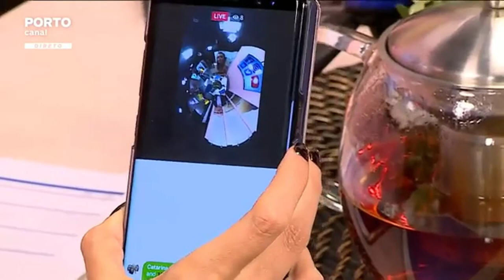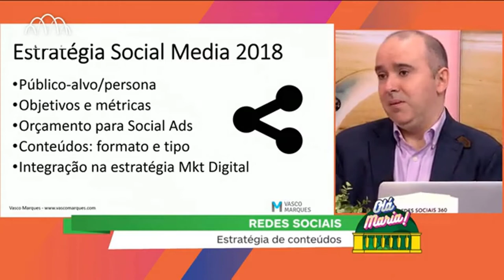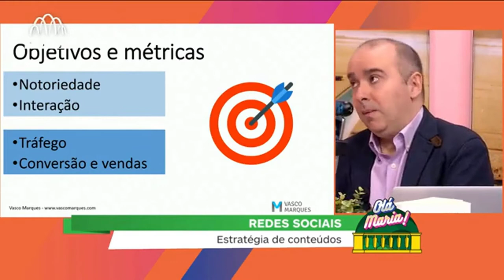Estratégia Redes Sociais 2018- Vasco Marques - Porto Canal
Que Social Media utilizar, estratégia de conteúdos e táticas para obter mais resultados.